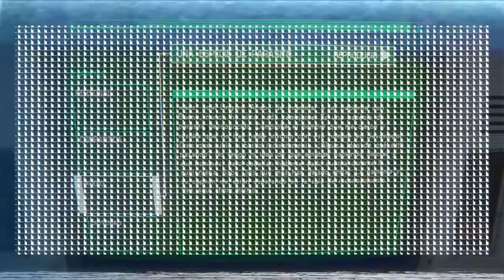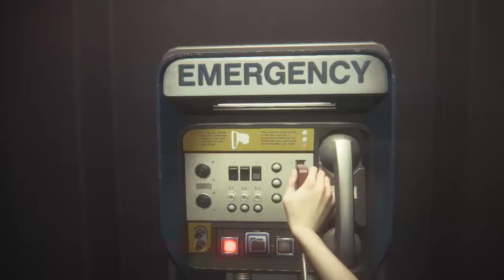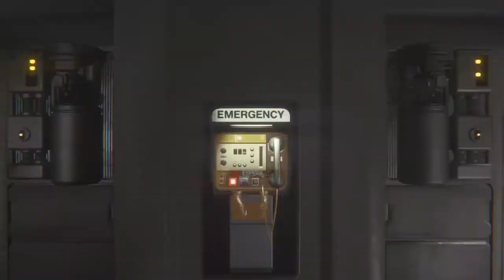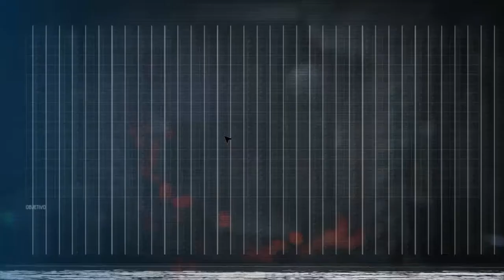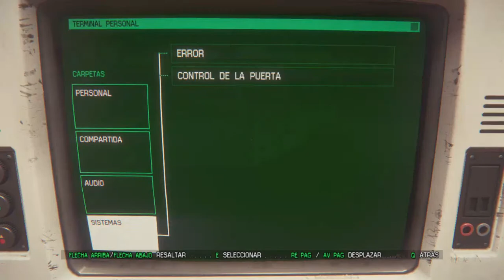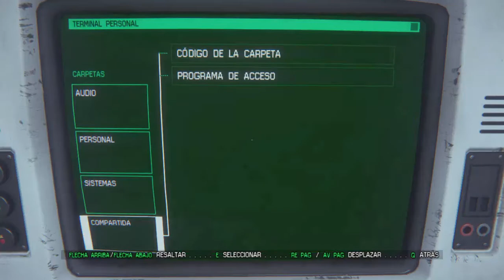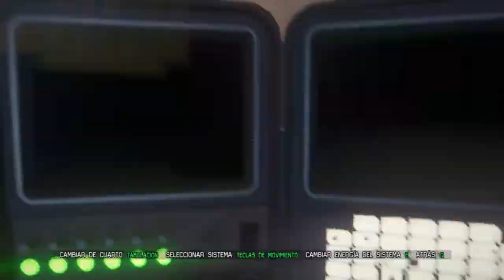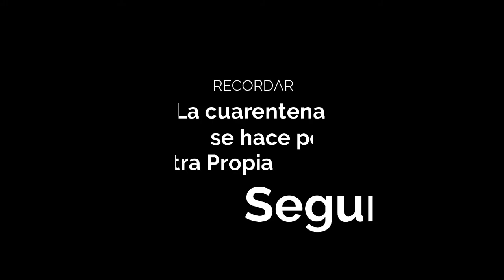YoMeQuedoEnCasa​ - INTENTANDO ATRAPAR AL ALIEN - AlienIsolation​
Hoy intentaremos encerrar en los Servidores Centrales al Alien y... ,  a que esperas coge tus palomitas y diviértete en este fantástico vídeo.

SI QUIERES APOYAR EL CANAL:
INFORMACIÓN:
PC:
PROCESADOR: Intel Core i7-6500U (2 NUCLEOS)
RAM: DDR3L, PC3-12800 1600Mhz (12)
DISCO DURO: HDD 2.5" (1TB)
TARJETA GRÁFICA: Intel HD Graphics 520
MICROFONO: NOX Krom Kimu Micrófono Profesional
CON QUE GRABAS: